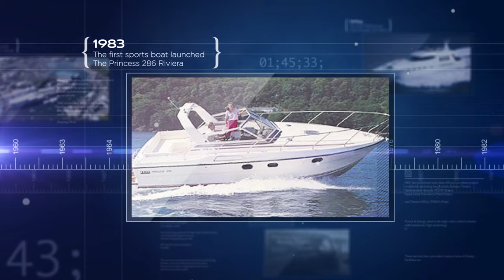50 years of Princess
Relive the highlights over the course of Princess Yachts' 50 year history. From Project 31 to the stunning 40M.